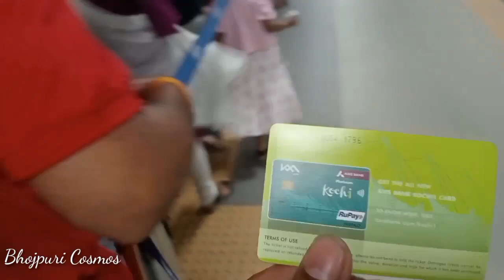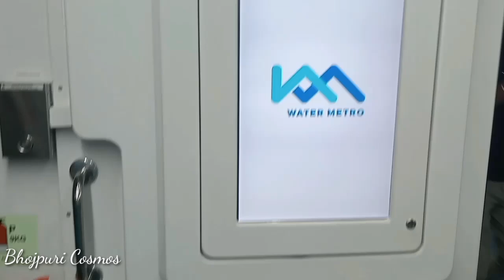देश की पहली वॉटर मेट्रो ट्रेन से जुडी सभी जानकारी | Complete Knowledge Of Kochi Water Metro Train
Wellcome to my youtube channel Bhojpuri Cosmos. This channel give you best tourist places video in india and other country and also treval video.

यदि आपको किसी प्रकार की जानकारी लेनी हो या देनी हो तो आप हमे ईमेल कर सकते है

मेरे चैनल की कुछ पोपुलर विडियो.